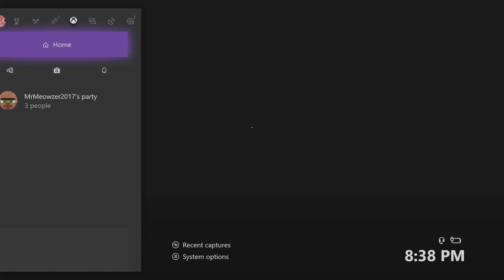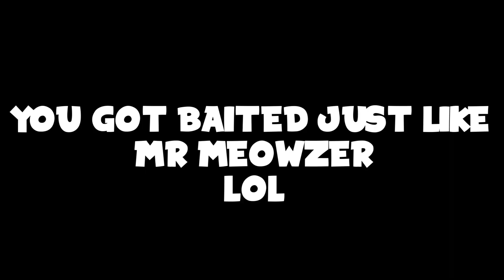SUPER INSANE CHANDELIER GLITCH ON FORTRESS!! - Rainbow Six Siege Xbox One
Super Insane Glitch in Rainbow Six Siege Xbox One on the new map Fortress where you get in the chandelier no wayyyyyyyyyyyy, if you enjoyed drop a like and a sub